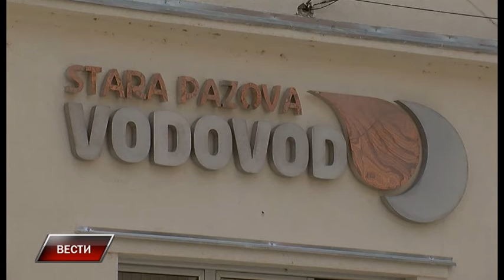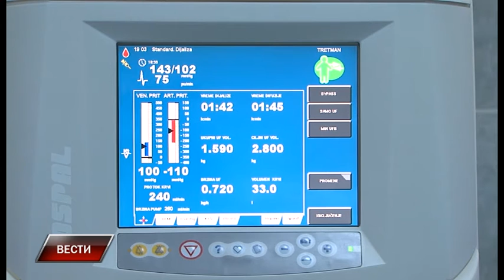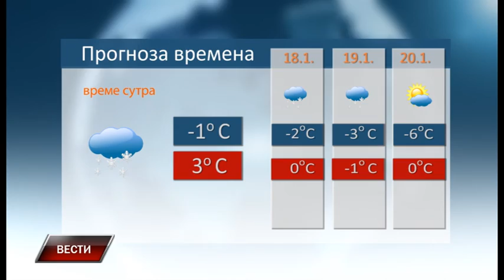Vesti 16 1 2017